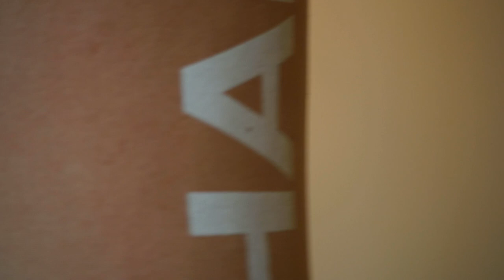Boxing a punching bag in a sports hall. Free HD video footage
Red Hammer boxing gloves attacking a washed-out punching bag in a slow motion video clip. A basket swings slowly and returns in its primary position after heavy kicks.

Dimensions: 1920 x 1080
Video codec: H.264
Color profile: HD (1-1-1)
Duration: 00:21
FPS: 25